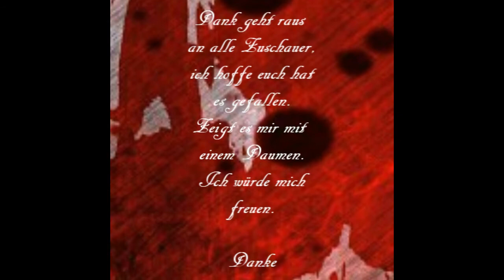Herr Tutorial | Sami ´s letztes Geheimnis | Die Scheißemaske (Herr Tutorial Parodie)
SCHAU DIR LIEBER MEINE AKTUELLEN VIDEOS AUF MEINEM KANAL AN UND NICHT DIESEN ALTEN MIST HIER. =D

Zum Video: Nehmt das Video nicht zu ernst und "JA" ich weiß es giebt schon vergleichbare Video´s. Mir hat der dreh viel Spaß gemacht und darauf kommt es ja an ;-) haha
Ach und ihr solltet den echten HerrTutorial kennen sonst versteht ihr das Video nicht :)

euer Nudel